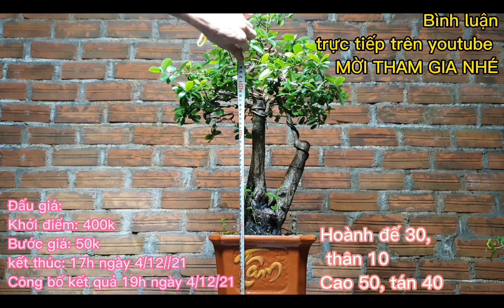Bonsai Trường Thi (tối 3/11/21), Đấu giá góp vui cây bonsai Bạch chỉ, cây cảnh - Gốm sứ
Bonsai Trường Thi, Đấu giá góp vui cây bonsai Bạch chỉ, cây cảnh - Gốm sứ